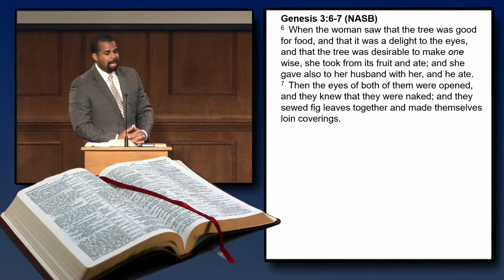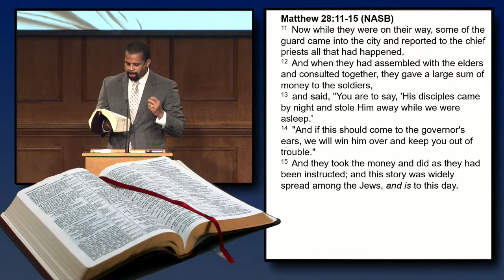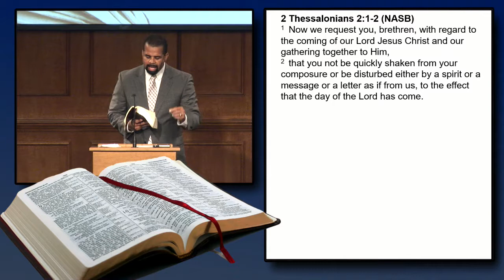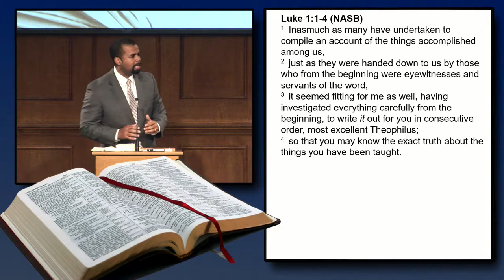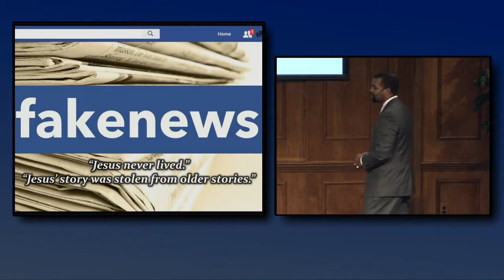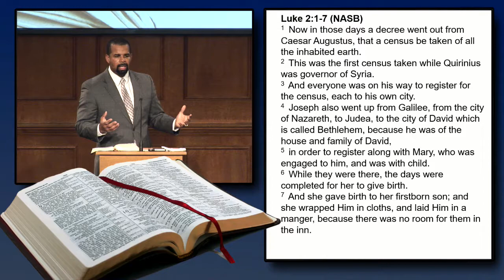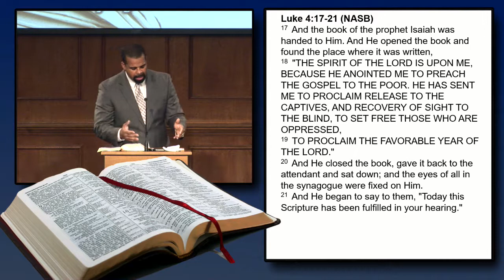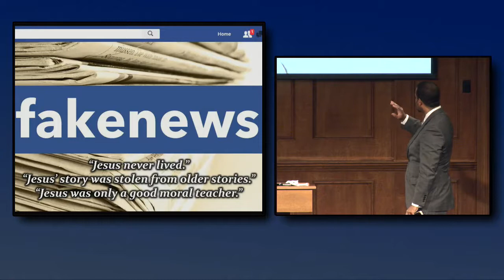Fake News (Benjamin Lee)